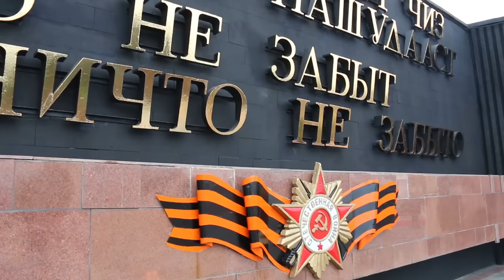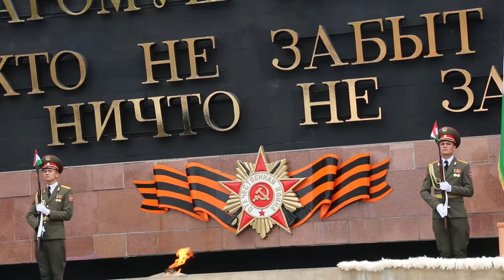Парад Победы в Таджикистане - 2015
Военный парад в честь 70-й годовщины Победы в Великой Отечественной войне состоялся 8 мая 2015 года в парке Победы города Душанбе.